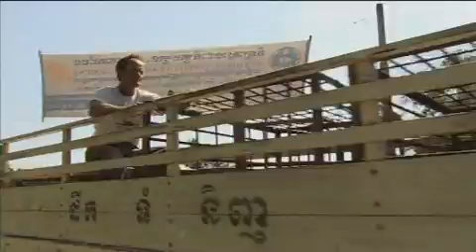Cambodia: Beyond The Killing Fields [Part 2] - Rescue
Cambodia: Beyond The Killing Fields [Doco]
[March '04]
Video Editor: Matt Charles [Legwarmer Productions]

This an episode from the award winning series; "Before It's Too Late", produced by Storyteller Media Group [Perth, WA], for Granada Television [UK]. It explores the illegal wildlife trade in Cambodia, focusing on the the Sun Bear although Tigers + Elephants are also covered. The programme contains many positive story threads, as we meet the people involved in preserving these endangered species.

The director was on the other side of the country + there was very little in the way of a cutting script, so left to my own devices I enjoyed exploring the rushes, remixing music tracks and finding the best way to tell the story. These are excepts from the one hour episode.